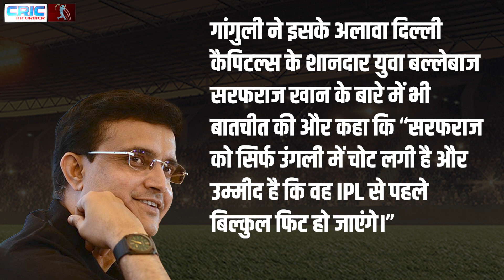Delhi Capitals में कौन करेगा Pant को रिप्लेस? Ganguly ने Pant और Sarfaraz पर दिया बड़ा अपडेट